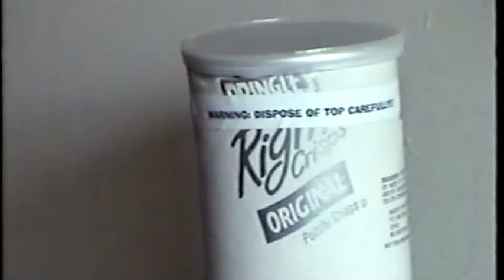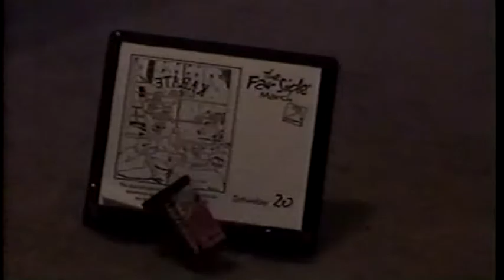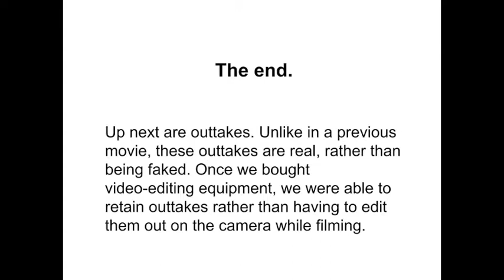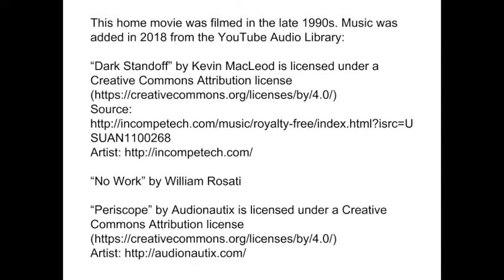Chased by a Pringles Monster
A man carelessly disposes of a Pringles-can top, which turns into a Pringles Monster. The man body-swaps with the Monster, and a chase around the apartment ensues.